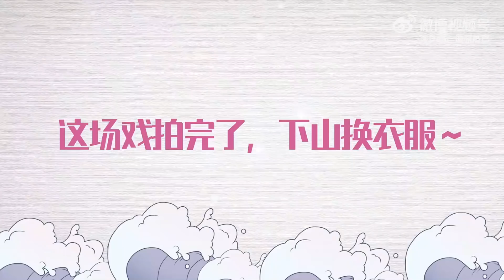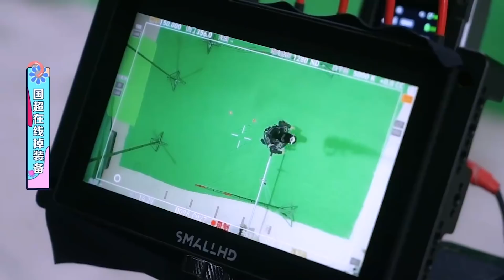獨家花絮: 雲禾大結局墜入火海與長意永別？情投意禾怎麼連花絮也這麼甜！熱巴側手翻、吊威亞高燃打戲幕後 | 驭鲛记之恰似故人歸 The Blue Whisper | 迪麗熱巴 任嘉倫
《恰似故人歸》是由朱銳斌執導，迪麗熱巴、任嘉倫 領銜主演的古裝神話劇 。該劇改編自九鷺非香的小說《馭鮫記》，講述了御靈師紀雲禾和鮫人長意衝破束縛，歷經千難萬險終成眷屬，攜手守護蒼生的故事。